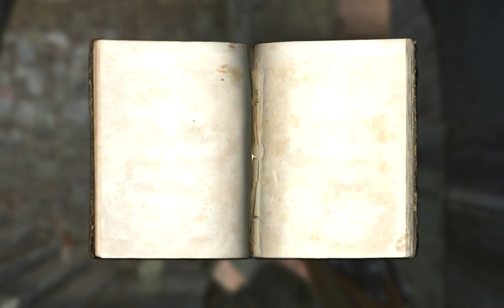Lets Play Wolfenstein Uncut (HD) Part 3 - Isenstadt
Wir treffen auf einige Gruppen in Isenstadt.